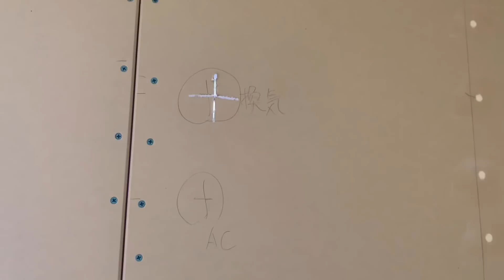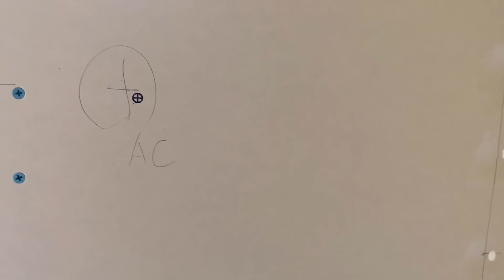新築のエアコン工事で壁面貫通スリーブの穴あけを行いました💕プラスターボードの穴あけ 地味な作業ですが、、、必要な作業です。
新築のエアコン工事で
壁面貫通スリーブの穴あけを行いました💕

プラスターボードの穴あけです。
地味な作業ですが、、、省くことのできない必要な作業。

今日はここの現場だけなので
時間に追われないのが良かった、、、💕

今日も楽しくエアコン工事
1人で作業してきたよ❤️

今回はNOクルトン♫
ごめんなさい💕
１２３番黒白赤もなし( ;∀;)

【ひでさん使用工具/空調服】
未来工業 小判穴ホルソー （FH-SBGS）

空調服 ジーベック XEBEC 空調服ベスト・黒ファン・バッテリーセット XE98011

エアコン工事のホームページ
ひでさん空調工房.com